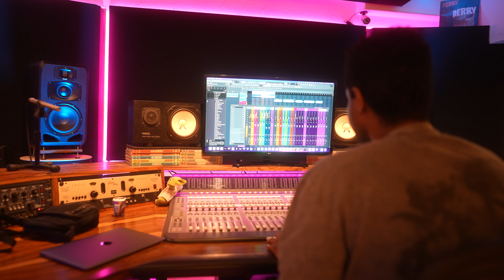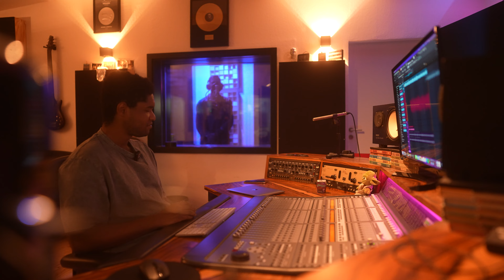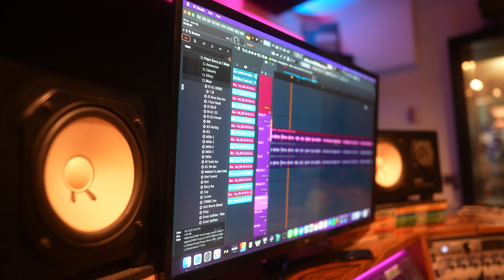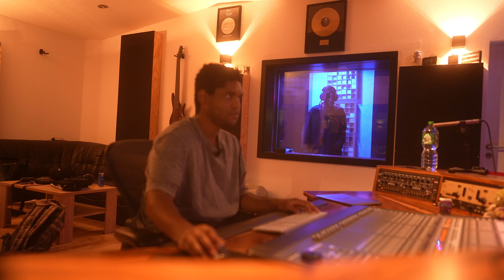Afraz - Easy Vlog 🔥